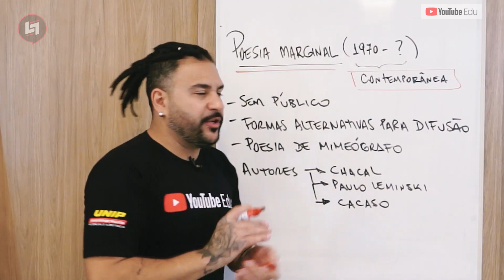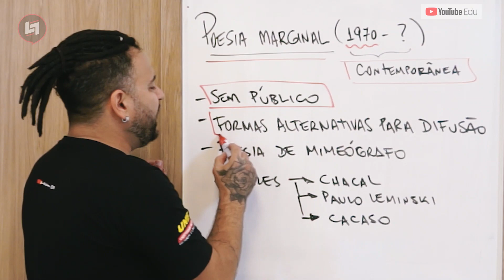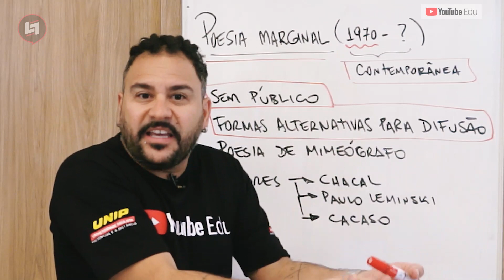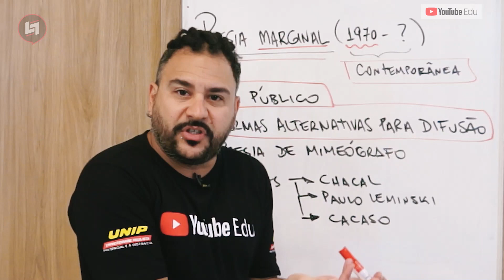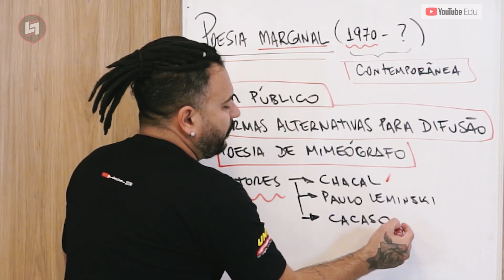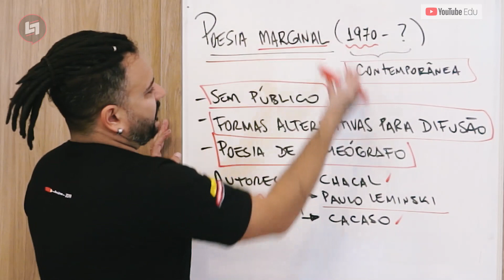O que é Poesia Marginal?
A Poesia Marginal foi um movimento cultural que buscou através da Literatura uma atuação cultural distante dos padrões da Academia e indiferente à crítica literária.
Com textos curtos, aliados a elementos visuais, linguagem coloquial, ironia, sarcasmo, gírias e humor.